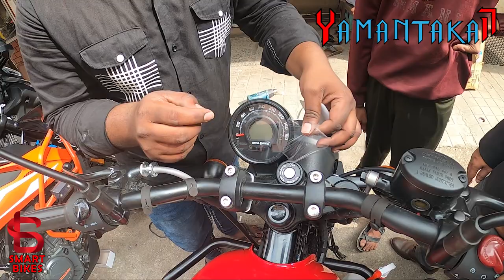HUNTER 350 BIKE LAMINATION in ಕನ್ನಡ | LOVE BIKE? | CHEAP & BEST | JC ROAD |BANGALORE | SMART BIKES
It's called Paint Protection Film. By applying this, your vehicle's paint does not fade and it prevents unnecessary scratches from occurring. It lasts three years. After that, you can either remove it or change it without any harm to your original color. EXTRA DISCOUNT FOR MY VIEWERS!!!

Smart Bikes
Address: #7/1 V K R PLAZA, 2nd Cross Rd, Journalist Colony (JC ROAD), Bengaluru, Karnataka 560002

the best accessories @ the best prices In Bangalore.
I am a regular customer for the last 5 years, they give great service & great products at the best price. I highly recommend this store.
delivery available on demand.
all UPI, CARD, GPAY, PAYTM, and PHONEPE payments are accepted.

 Glossy Lamination at cheapest price